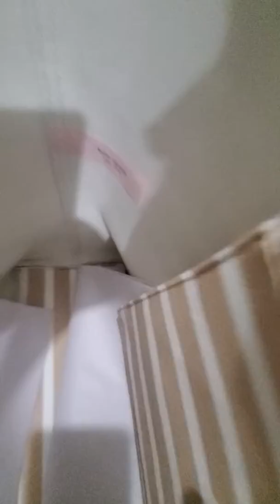Bolsa Kate Spade Hyde Lane Riley